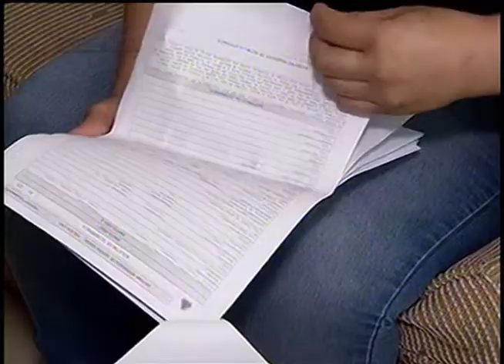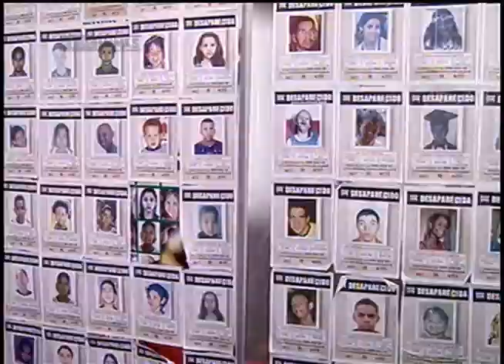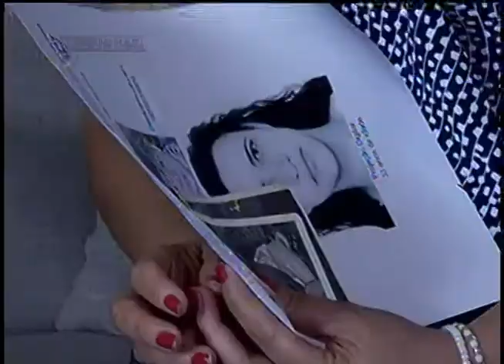CRIANÇAS DESAPARECIDAS- Jornal Minas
Ontem foi o dia internacional da criança desaparecida. No Brasil são cerca de 50 mil desaparecimentos de jovens todos os anos.